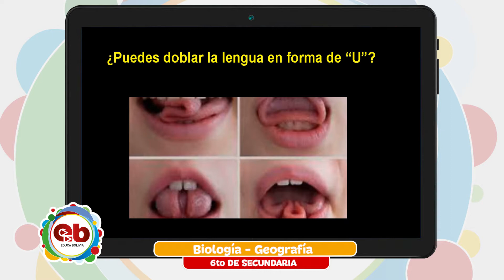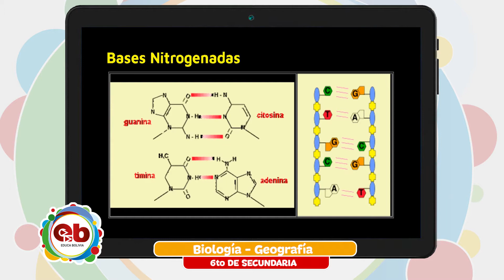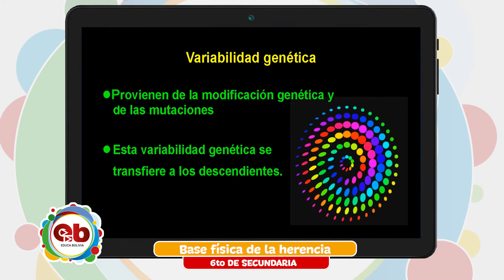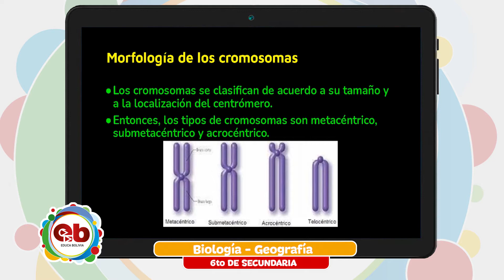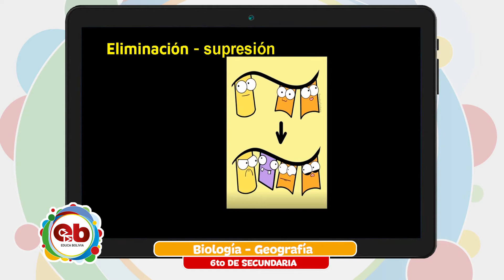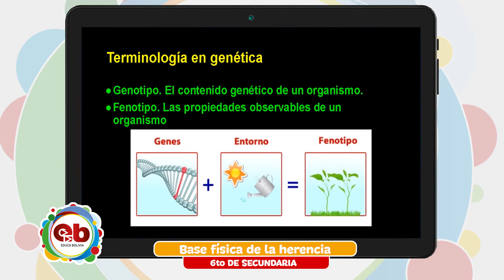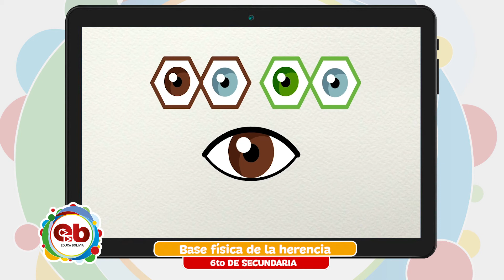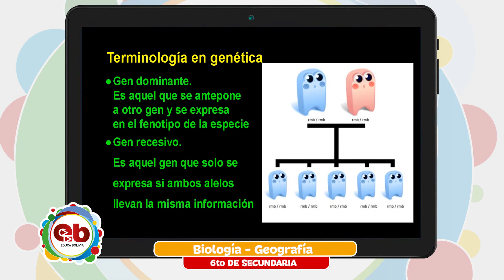6 Secundaria - Biología Geografía - Bases físicas de la herencia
Tema 👩🏫 👉 Biología Geografía - “Bases físicas de la herencia”

Maestr@ 👩 👨 👉 Prof. Marco Condori

Fecha 📅 👉 viernes, 5 de noviembre de 2021